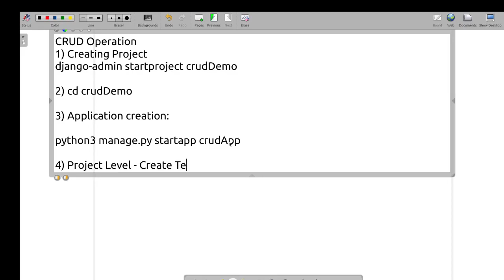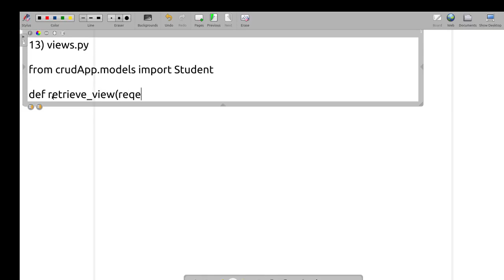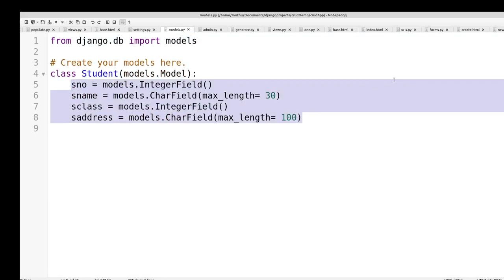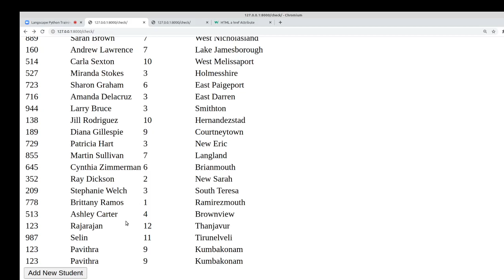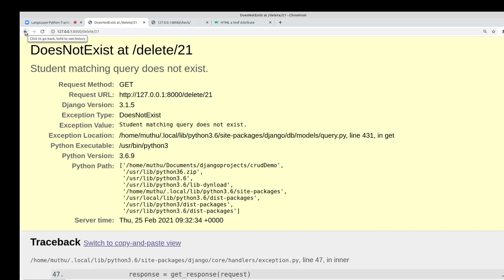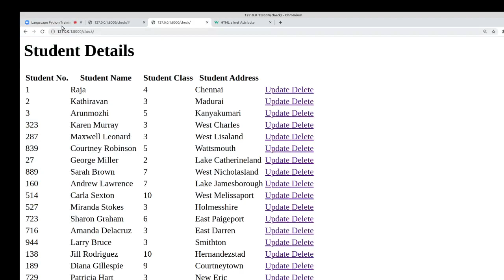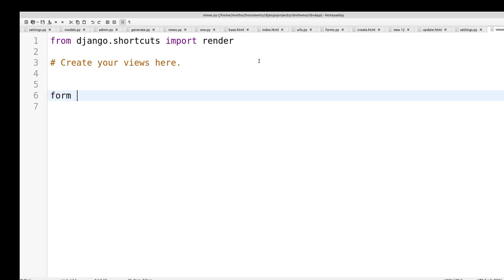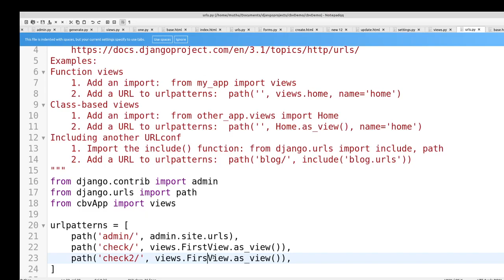DJango in Tamil - CRUD Operations -3 - Class Based Views - Full Course - Muthuramalingam - Payilagam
Python DJango Full Course in Tamil - CRUD Operations 3 - Class Based Views  - Full Course - PAYILAGAM